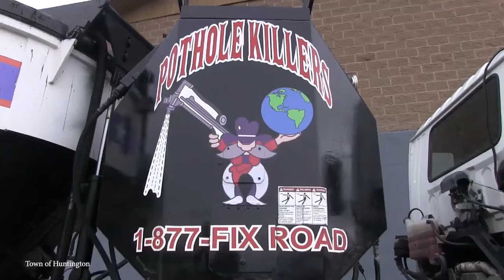to know - ep 3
find new things